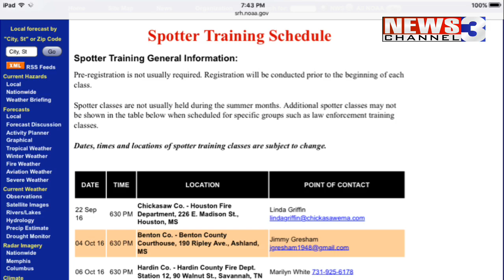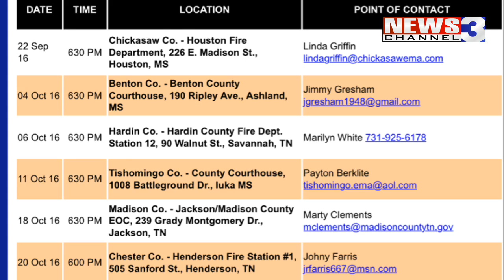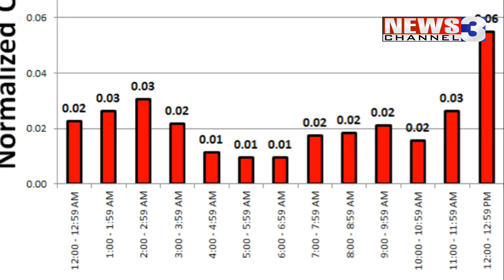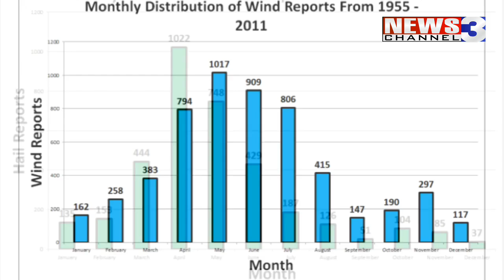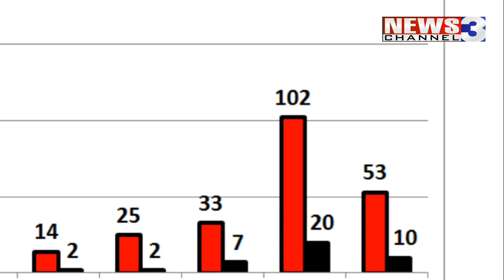WREG-TV Weather Safety: The Mid-South's 2nd Severe Weather Season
WREG Meteorologist Austen Onek takes an in-depth look at the 2nd severe weather season for the WREG viewing area, and why taking SKYWARN classes is such a good idea.